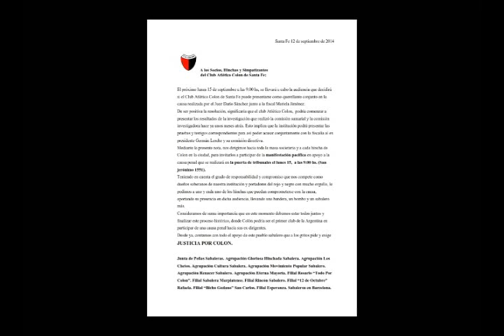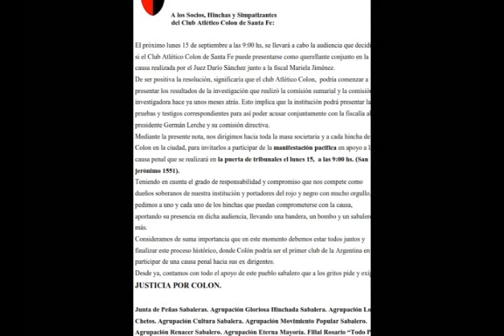LA GLORIOSA RADIO- Audiencia Querellante- Ricardo Calvo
El pasado miercoles estuvimos hablando con el Sindico del Club Atletico Colon, luego de la "Audiencia Querellante".